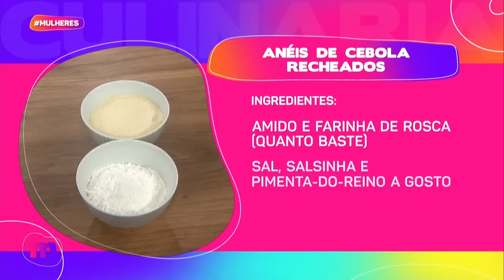ANÉIS DE CEBOLA RECHEADOS - Mulheres (18/01/2024)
Essa receita já é um esquenta pro fim de semana!

O chef Flávio Fukuda vai nos ensinar a fazer ANÉIS DE CEBOLA RECHEADOS deliciosos!

ANÉIS DE CEBOLA RECHEADOS:
• 3 cebolas médias
• 300 g purê batata
• 100 g de bacon frito
• 1 colher (sopa) de manteiga
• 200 g de muçarela
• 2 ovos
• Amido e farinha de rosca quanto baste (para empanar)
• Sal, salsinha e pimenta-do-reino a gosto

MODO DE PREPARO:
Corte as cebolas em rodelas espessura de um dedo e solte os anéis. Em seguida misture no purê manteiga, sal, salsa, bacon, muçarela ralada, pimenta, mexa tudo em seguida comece a rechear os anéis com essa mistura e leve no amido em seguida no ovo na farinha de rosca. Leve para fritar em óleo quente.

MOLHO RANCH:
• 3 colheres (sopa) de maionese
• ⁠9 colheres (sopa) de creme de leite
• ⁠1 limão
• ⁠1 colher (sopa) de chimichurri

MODO DE PREPARO:
Misture todos os ingredientes até ficar homogêneo